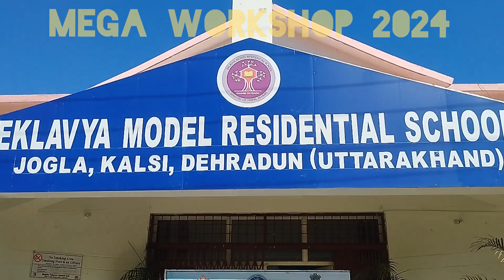Sketching by the students in Mega Workshop EMRS Kalsi